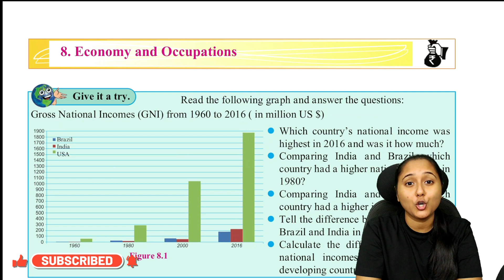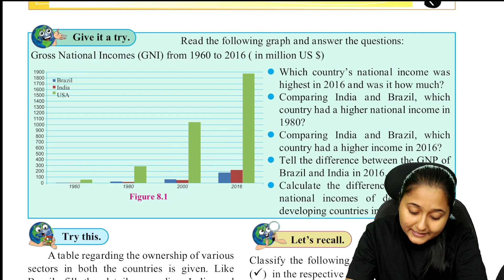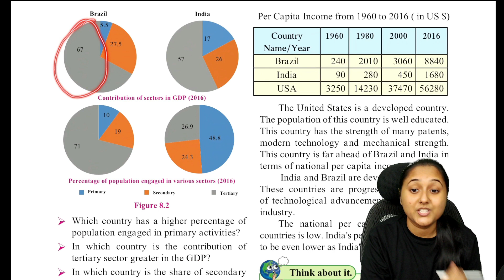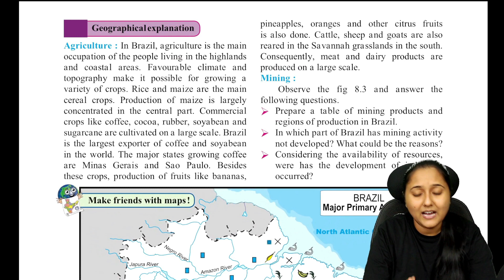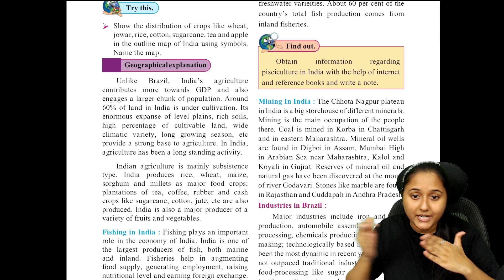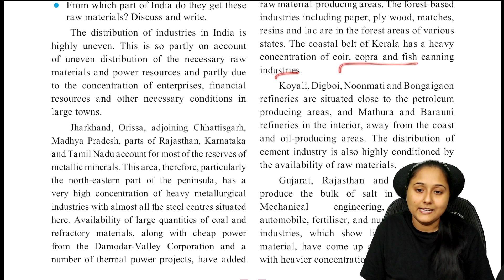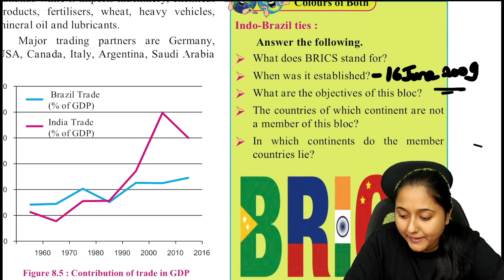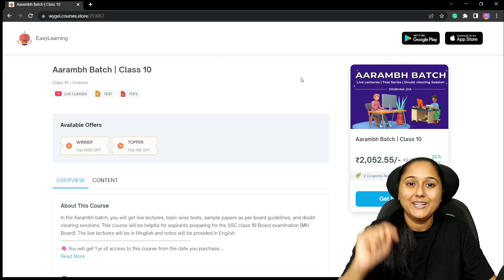10th Geography | Chapter 8 | Economy and Occupation | Oneshot | Maharashtra Board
10th Geography | Chapter 8 | Economy and Occupation | Oneshot | Maharashtra Board

Time Stamp
00:00 Introduction and Graphs
12:16 Economics activities in Brazil and India
21:59 Agriculture in Brazil
24:34 Mining in Brazil
25:51 Fishing in Brazil
27:48 Agriculture in India
29:16 Fishing in India
31:52 Mining in India
33:35 Industries in Brazil
35:03 Industries in India
39:40 Trade
46:55 Questions

👉  Class 10 MH Board All Chapters